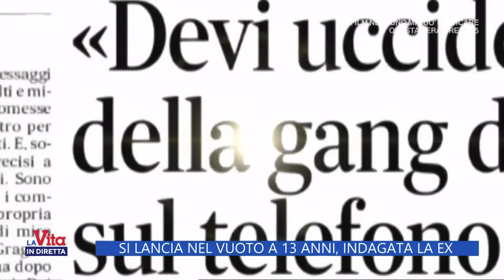Nel vuoto a 13 anni, era tormentato dai bulli - La Vita in diretta 06/09/2022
- Ci sarebbe anche l'ex fidanzata di Alessandro, il ragazzo di 13 anni di Gragnano, in provincia di Napoli, che si sarebbe tolto la vita perché era vittima di bullismo di sei ragazzini, cinque dei quali minorenni e uno maggiorenne.